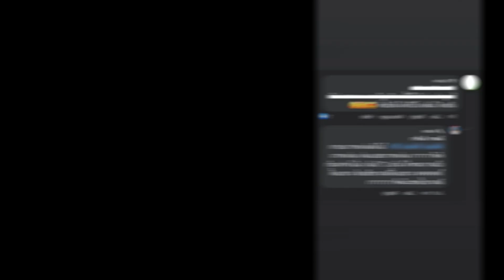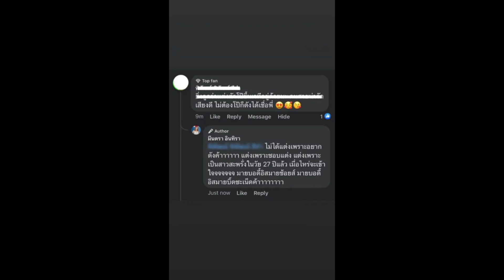อุ๊ย! สะดุ้ง มีนตรา อินทิรา ฟาดนิ่มตอกกลับชาวเน็ต อ่านแล้วเจ็บจี๊ด`!!